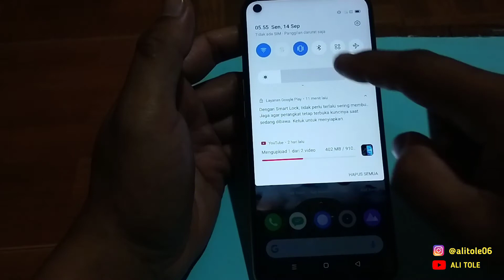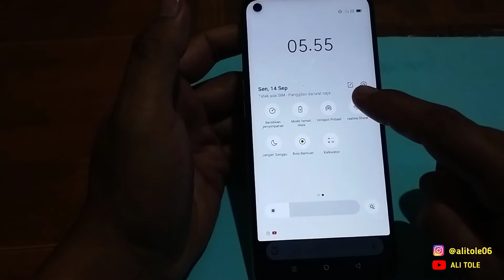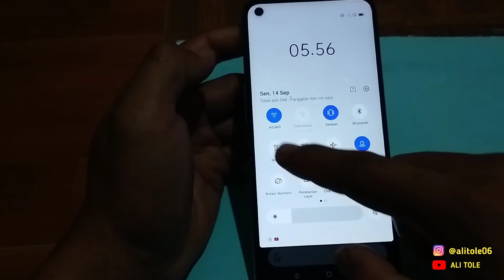Cara Menyalakan Senter di Hp Realme 6